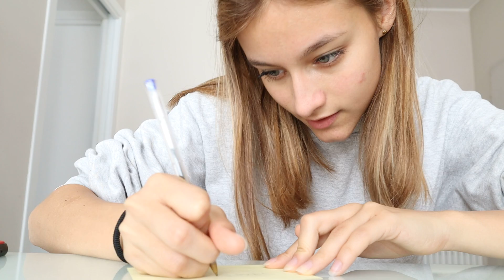chiacchiere SENZA MONTAGGIO *buona la prima* || virgitsch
Ehi !
Un bacio 💋